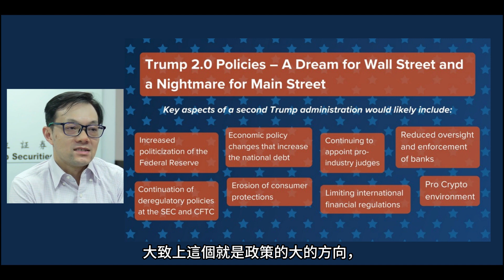特朗普上任尚餘2個月，要留意這件事？ | 特朗普 貝森特 財長 關稅 | 立即學投資精華 | 26-11-2024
特朗普再次當選，美股及部分Trump Trade板塊表現已有一定的反應。現時離特朗普上任尚餘2個月，期間還會出現什麼情況，讓市場及投資者密切關注？

講師： 戴霓羽 Dina Dai (輝立証券外股部交易員)、歐永佳 Aric Au (輝立企業及機構投資銷售部經理)

投資涉及風險，有關詳情請參閱本公司網頁《風險披露聲明》

Investment involves risk. For details of different product's risks, please visit the Risk Disclosures Statement
⭐ 微信：PhillipCapital-WX
⭐ 輝立香港 Facebook：

 / phillipsecuritiesgroup
⭐ 輝立香港 YouTube：

 / phillipsecgroup
⭐ 輝立香港 Instagram：